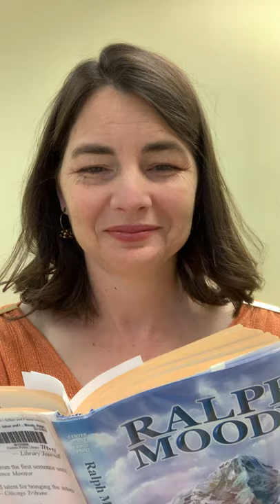Little Britches - Chapter 25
Chapter Book Story Time with Miss Erin for Little Britches: Father and I were ranchers – Chapter 25
Ralph names the colt “Sky High” as he watches him be trained.  His duties include delivering water to the men, gathering wood, and assisting Juan with the chuck wagon. He loves being home on the weekends and having his father say, “So long, partner,” as he heads back to work.